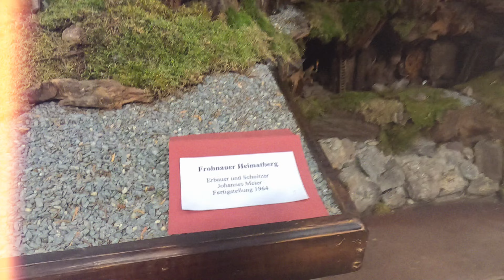Frohnauer Hammer in Annaberg-Buchholz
Der Frohnauer Hammer ist eines der bedeutendsten Ausflugsziele und Sehenswürdigkeiten des Erzgebirges. Er ist das älteste Schmiedemuseum Deutschlands (seit 1910), hervorgegangen aus einer im Mittelalter errichteten Getreidemühle. 1621 erfolgte der Umbau zu einem Hammerwerk. Bis 1904 wurden hier Werkzeuge für Bergbau und Landwirtschaft hergestellt. Besucher erleben das voll funktionstüchtige Hammerwerk mit Wasserkraftantrieb aus dem 17. Jh. in Aktion und besichtigen die Wohnräume der früheren Hammermeister im Herrenhaus.

Erstellt mit der GoProHero12Black.